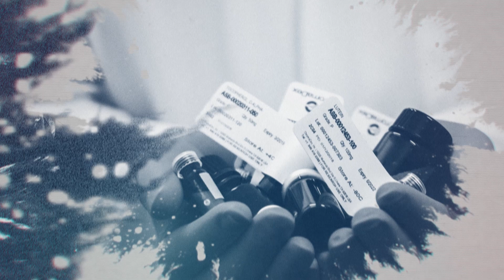Cooling humanity without warming the planet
In a world where climate change has considerable focus, cooling as a subject is often left out.
Cooling is overlooked as a subject because when we talk about climate change or warming the planet. Cooling is actually 10% of the electricity consumption of the world and we need to do something to change that.
“How do we, as companies, actually contribute to being a positive force? Cooling is no longer a luxury. It is a necessity because we are saying the world is getting warmer and warmer, 30% of the world's population are living in places where it's too hot to live.
We need to make sure we have places which are comfortable and where people can actually live and have a normal life. There are 2.2 billion people in the middle class, that number will be increasing exponentially and they will be able to afford and buy an air conditioner. If we don't make that cooling efficient, we have a challenge.

We need to change the way we look at cooling because cooling is also part of the problem if it's not efficient. We are looking into how we cool our houses, our data centers, how do we cool the medicine, which is so important for us today, that it has to be done as good and as efficient as possible. The warmer the world gets, the more cooling it needs. We are buying 10 new air conditioners per second all over the world. If these air conditioners are not as efficient as it can be, we are adding to the problem.
In the future, I really, really hope that we can cool humanity without actually warming the planet. That would be my ideal goal.” Janda Campos, Group Director Sustainability Engagement at Grundfos
Cooling is becoming an increasingly large part of global warming and is a key supporting process in countless industries. We have not even talked about space cooling yet, which has importance in both residential and commercial settings. We are many who work tirelessly on reducing energy consumption. Often, it's tough and expensive to do the right thing, but not always. The potential of this service is huge. You could reduce your cooling systems energy consumption by 15% to 30%. It’s done by installing an IoT solution. It's installed without downtime. If all cooling systems globally were optimized, we could potentially save the equivalent to 50% of the electricity consumption of the US. Without any operational risk, you have nothing to lose and everything to gain. To succeed, we have to cooperate. and see how you can cool humanity without warming the planet.

00:00 Intro to “Cooling as a Service by Grundfos”
00:13 Cooling is no longer a luxury it’s a necessity
01:12 Cooling contributes to the global warming
01:52 Cooling is a key factor in countless industries and in domestic buildings
02:10 You can save between 15-30% of your energy consumption of your cooling plant. See how.